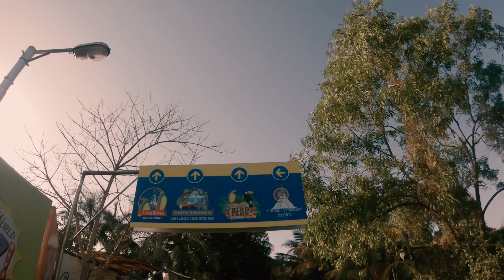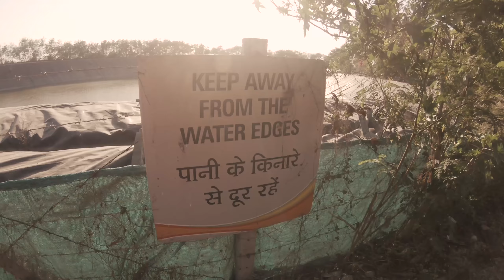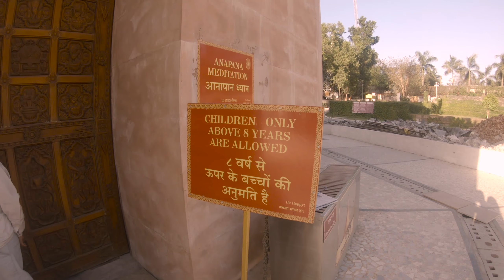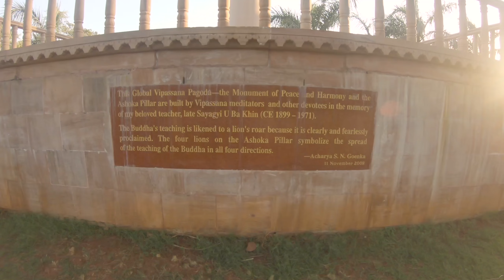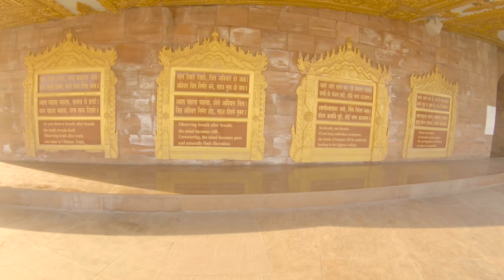Global Vipassana Pagoda | Place for Meditation | Must See Place in Mumbai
Global Vipassana Pagoda is a must visit place in Mumbai. There is a 10 day program which anyone can attend. These 10 days you will be totally cut off from the outside world which will help you reduce stress, focus on your mind and body and soul.